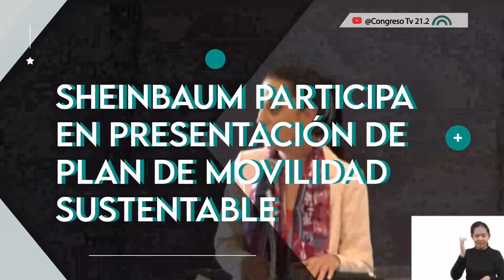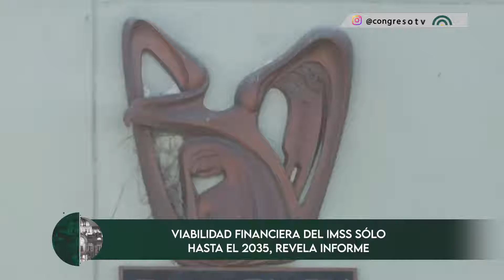CorteInformativo Nocturno | 6 de julio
👉🏼No te pierdas las noticias más relevantes de la Ciudad de México🏙️ y el mundo🌎 con este CorteInformativo Nocturno 🌙 del miércoles 6 de julio